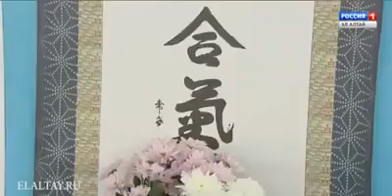Christian Rieutort 6e Dan Aikikai de TOKYO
12e Stage international traditionnel d’aïkido dirigé par Christian Rieutor en février 2018, Gorno-Altaisk -le président de l' AIATJ - Association Internationale d'Aikido Traditionnel du Japon - Élève de Gérard Blaize Sensei 7e Dan Aikikai de TOKYO